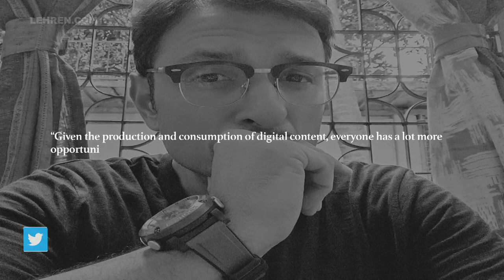Rushad Rana: Wish OTT Platforms Are A Little More Open Towards TV Actors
Rushad Rana sounds super excited about playing the role of the boxing coach whose presence adds required value, spark and interest to the plot.